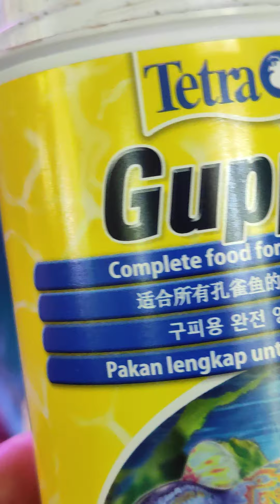feeding tetra guppy